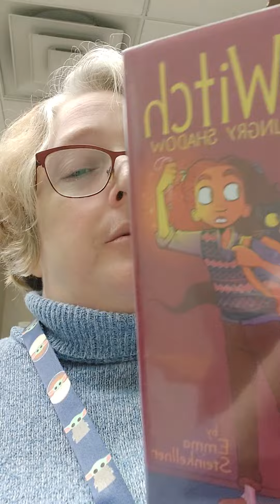Book Review - The Okay Witch and the Hungry Shadow by Emma Steinkellner